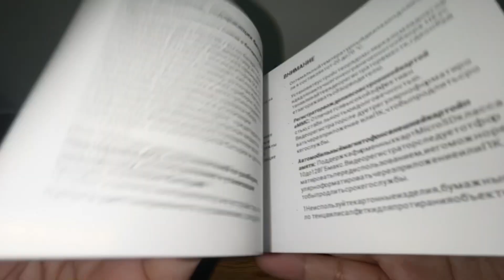DDPAI Z50 GPS Dash Cam